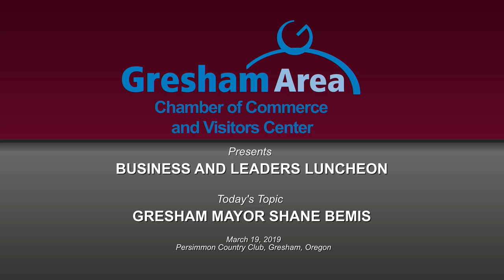Mayor Bemis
In this months forum our special guest is Gresham Mayor Shane Bemis. Find out the latest on what is going on in the city from his unique perspective.